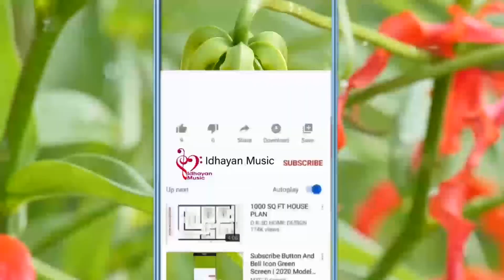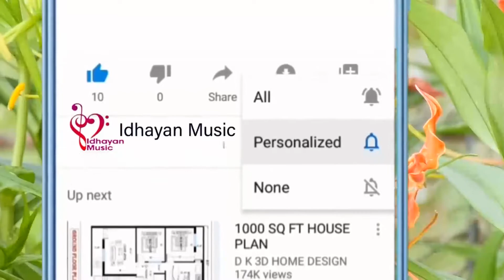NEW YEAR CELABRATION 2021/JUST TWO MINUTES NEW YEAR CELEBRATION2021/IDHAYAN MUSIC/FR.M.IRUDAYARAJ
To give good thoughts and  peaceful music and also entertainments  to relax your mind and body. Provoke and change your life style and create happy life in the world.
History_of_shrine_and_Basilica